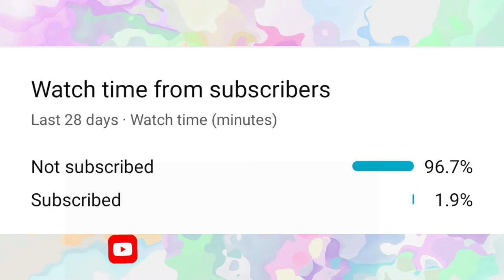FUNNIEST GAME EVER! (Save the girl)| Aishu Plays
In this video I played a really stupid game which is "Save the girl". I really had fun playing this and hope you guys have fun too. Thank you for all your support guys we are really close to 250 subs. I just don't have words to describe how happy I am.